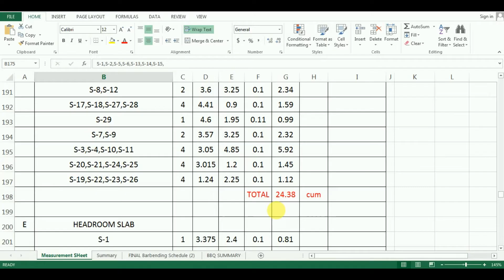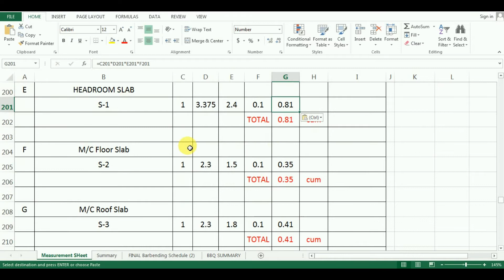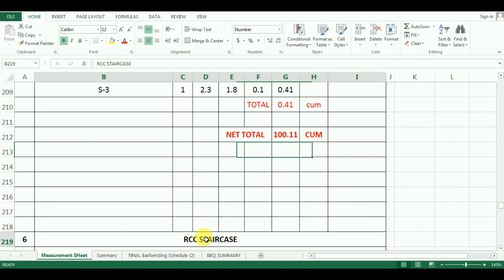Detailed Estimate of a G+3 Building in Excel -Part 11 - HEADROOM & LIFT SLAB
This is a series by Unite Coaching and Unite Constructions, in which we have started Detailed Estimate of a G+3 Building in Excel.
This is the 11th part, i.e. Concrete quantity for HEADROOM & LIFT SLAB in excel.